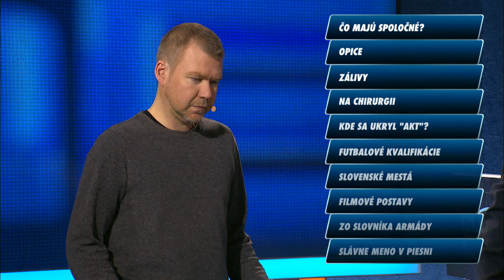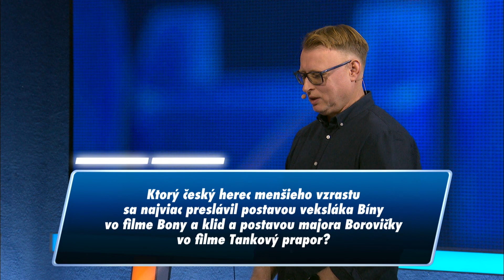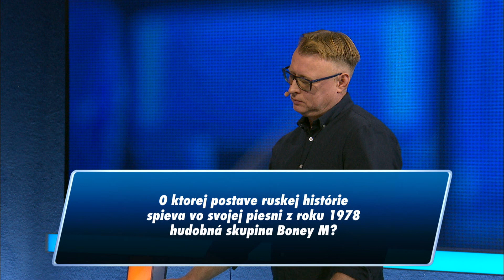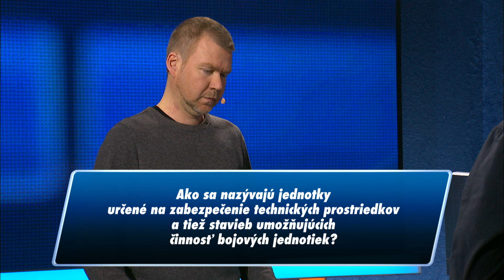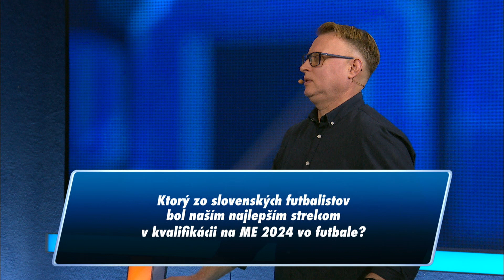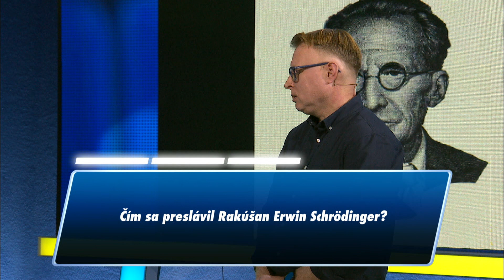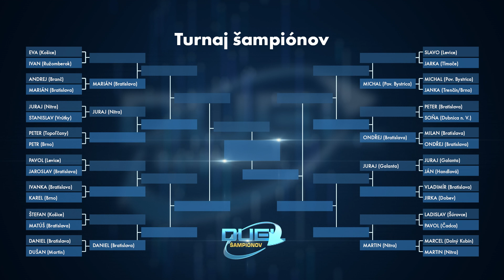DUEL Šampiónov 2 - 7 [Martin vs. Marcel]